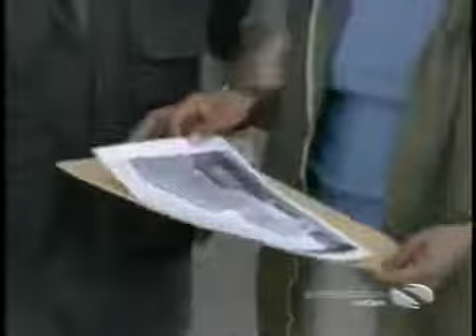Da Vinci's Inquest S04e06 Birds Have Been At Her